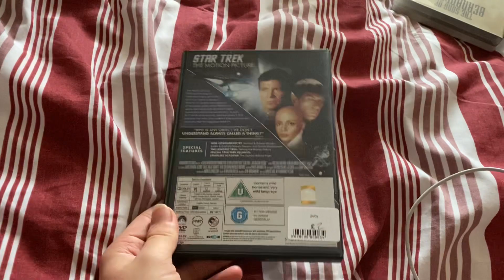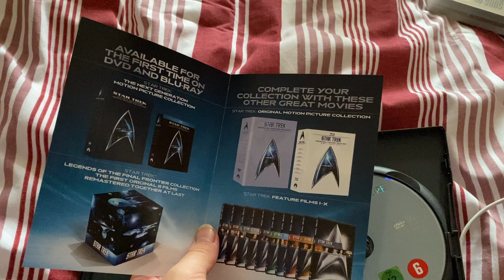Short DVD Update 08/09/2023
Yet another end of week update